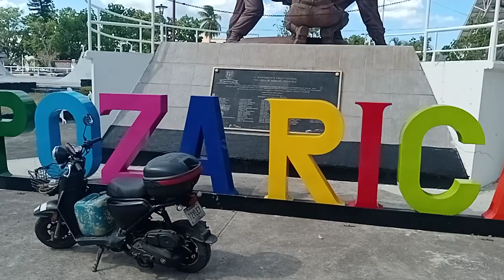3 OCT 2023 POZA RICA VERACRUZ